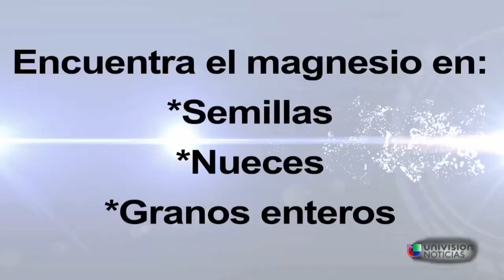Vida Sana con Cecilia: las propiedades relajantes de alimentos con Magnesio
Cecilia Ramírez Harris habla sobre los beneficios de consumir Magnesio antes de dormir.